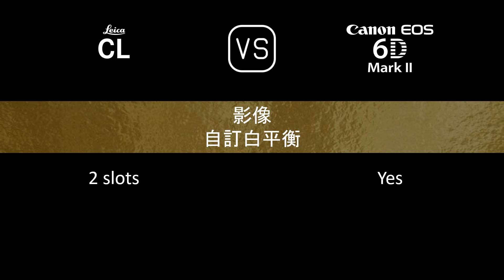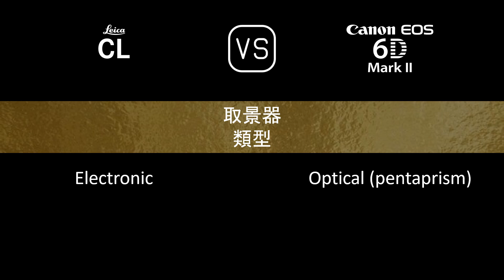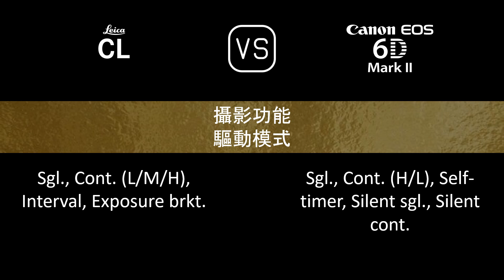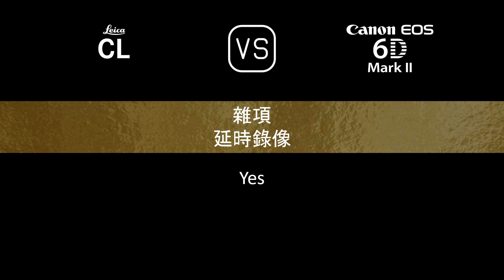Leica CL 與 Canon EOS 6D Mark II 的規格比較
本片是 Leica CL 與 Canon EOS 6D Mark II 的功能概述和規格比較 (comparison of specifications)，希望對您有所啟發。感謝您的支持。

00:24 推出
00:32 機身
00:41 影像感測器
01:05 影像
01:21 光學與對焦
01:50 屏幕
02:10 取景器
02:26 攝影功能
03:27 錄像功能
03:43 儲存
03:47 連接性
04:16 物理特性
04:36 雜項